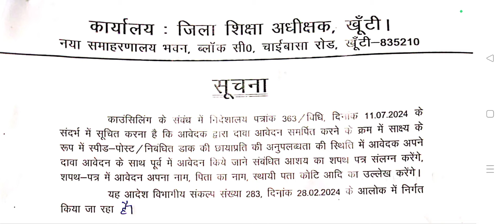Jharkhand prt and tgt teacher vacancy 2024 latest news today || जिला खूंटी || संशोधित विज्ञापन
This video is made for education awareness and learning purpose only

YOUR QUORIES
JHARKHAND PRT AND TGT TEACHER VACANCY 2024 LATEST NEWS TODAY

Jharkhand primary teacher vacancy latest news
Jharkhand Para Teacher Vacancy 2024 latest news